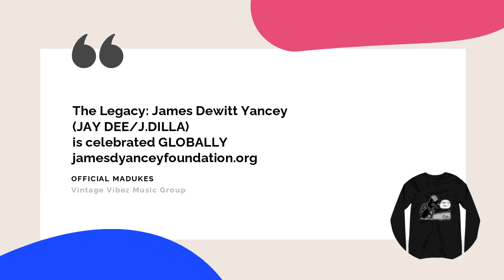OFFICIAL MADUKES PRESENTS